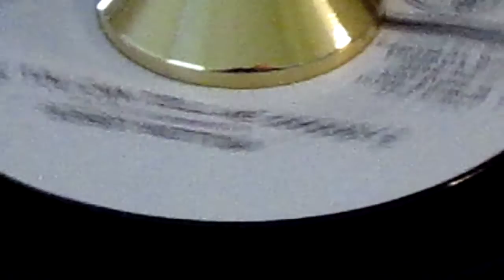Bobby Hutton - Then You Can Tell Me Goodbye - Philips